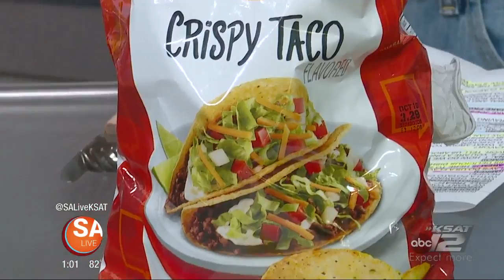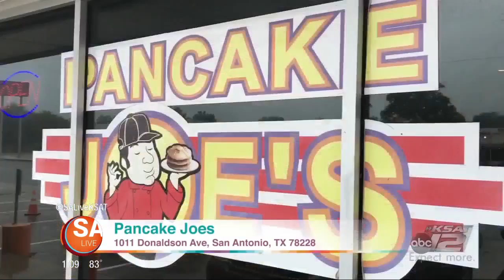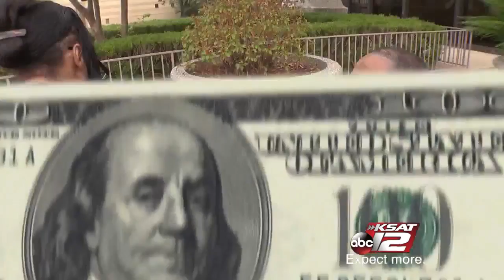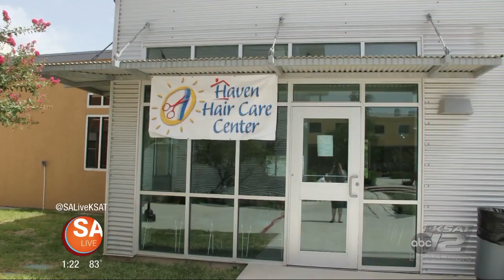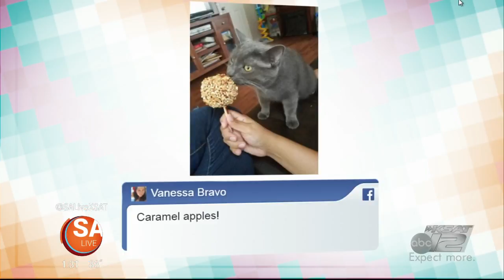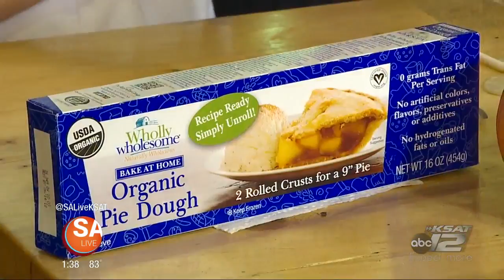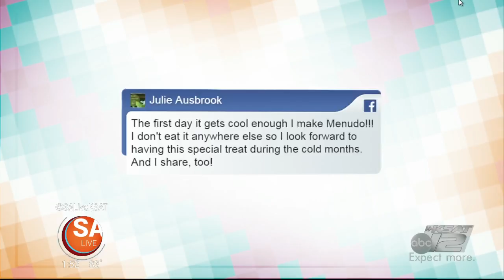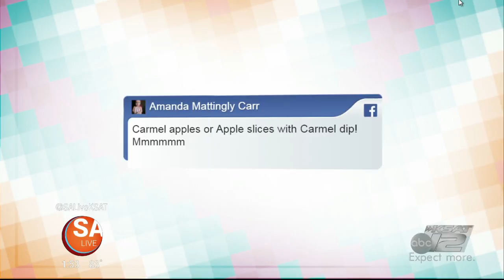SA Live - October 2, 2017